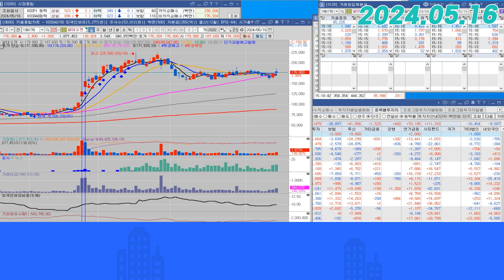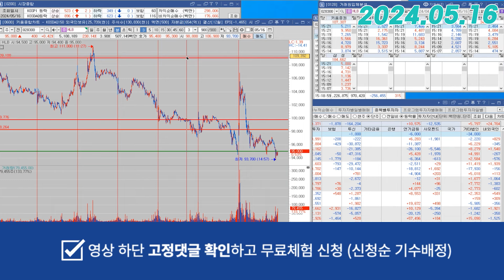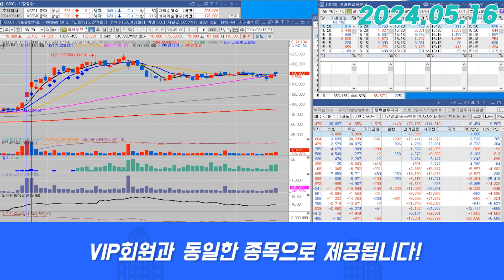알테오젠(196170) - 오늘 빠진 두 가지 이유